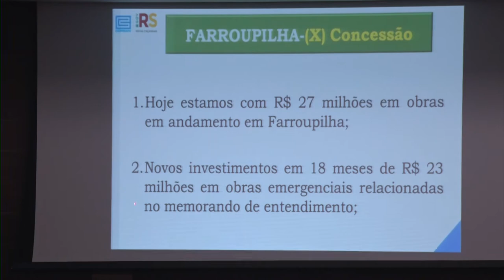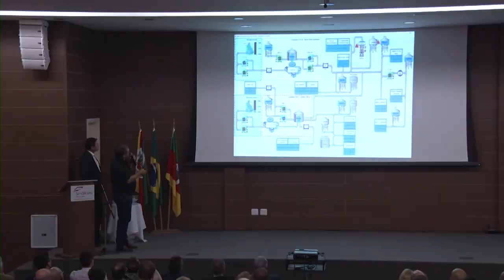CORSAN APRESENTA ADITIVO DE CONTRATO À PREFEITURA DE FARROUPILHA E PROPÕE INVESTIMENTOS.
ANDRÉ FINAMOR – DIRETOR DE OPERAÇÕES DA CORSAN